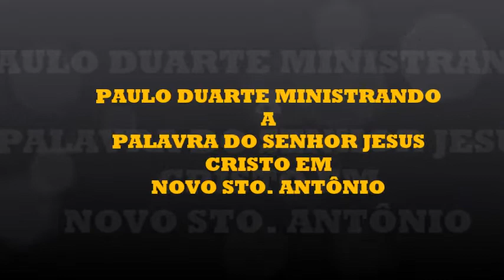PAULO DUARTE MINISTRANDO A PALAVRA DE JESUS CRISTO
Natal RN
Paulo Duarte